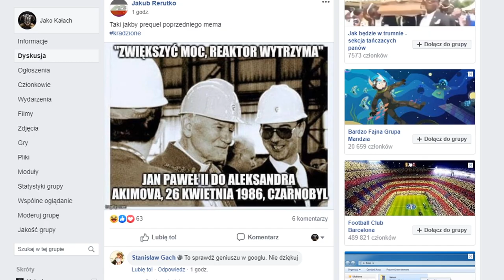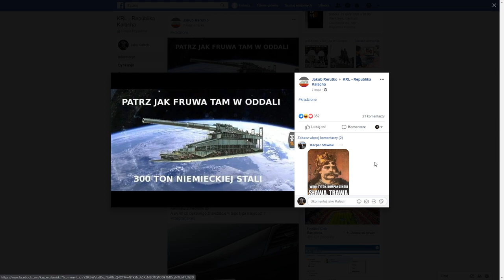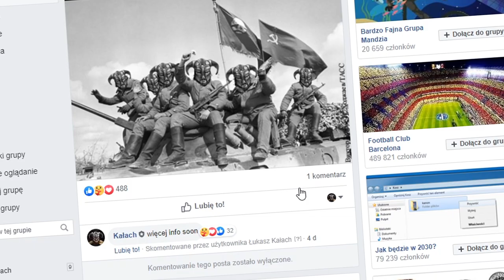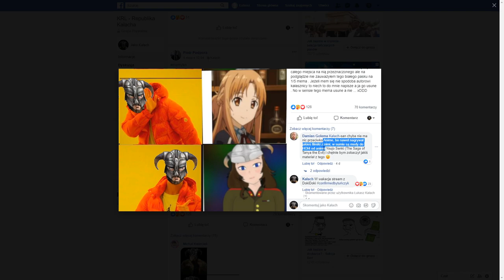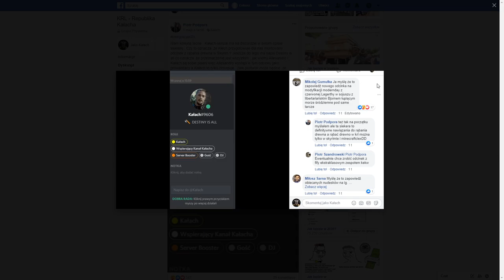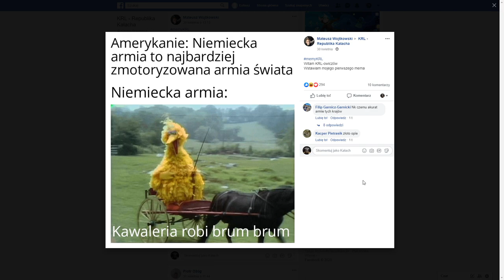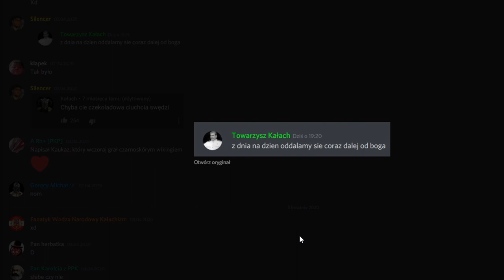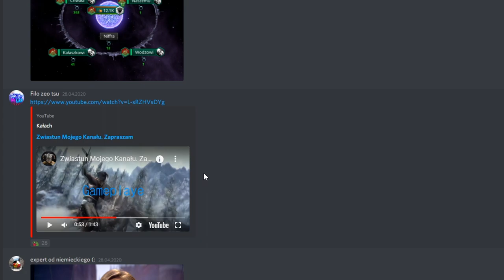NAJBARDZIEJ BEZBECKIE MEMY z KRL!